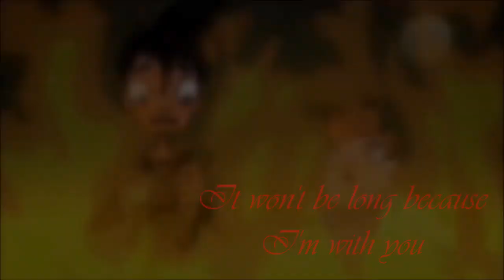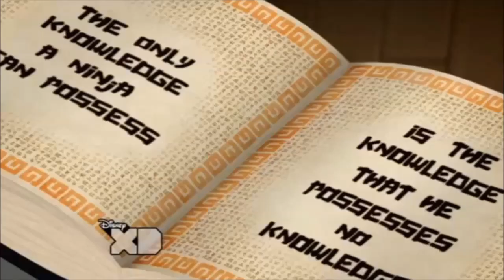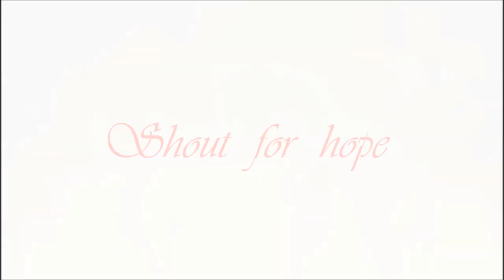Randy Cunningham 9th Grade Ninja - Battle Cry (Skillet)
Hello!  New video!

Song and performer : Battle Cry - Skillet
Editor: Ok Fast